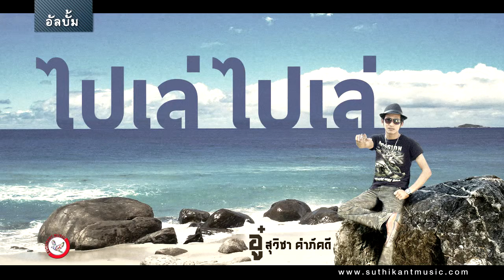ปัตตานี ชุดภาคใต้ 2 (ไปเล่ ไปเล่)